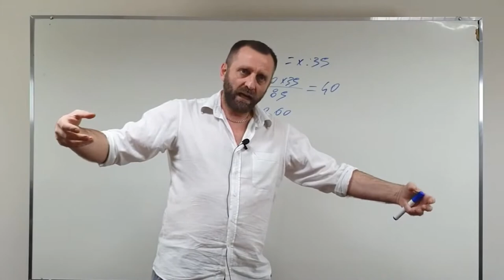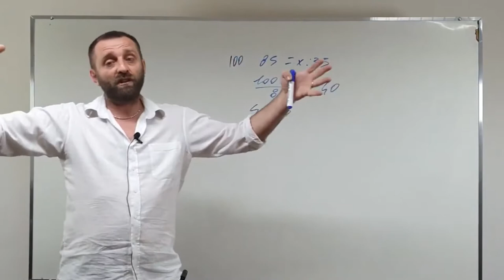Problemas com espuma na hora de criar seu picolé ou sorvete de abacaxi?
Você tem problemas na hora de criar seu picolé ou sorvete de abacaxi por conta da espuma?
Então se ligue nessa super dica do mestre Mirko!